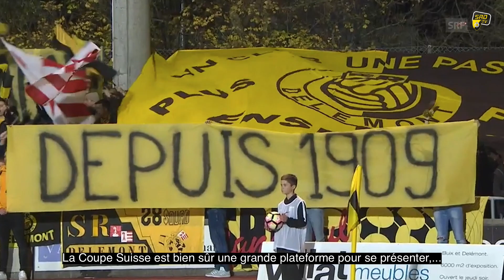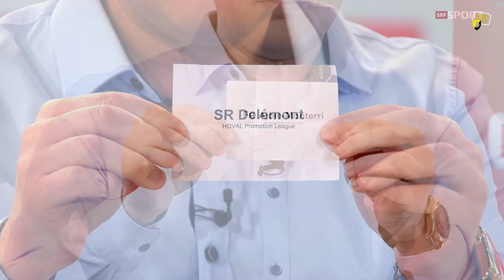SRD INSIDE: LE DOC SPÉCIAL COUPE SUISSE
SRD INSIDE LE DOC

ÉPISODE 1:
Spécial Coupe Suisse 2024

- Les Objectifs
- L'importance de la Coupe Suisse
- La préparation
- La magie de la Coupe
- Servette FC les 1/4 de finale
- Interview de Matteo Cesca et Steven Oberle